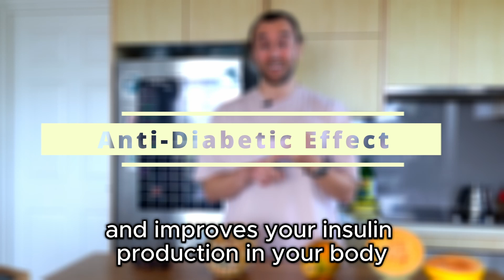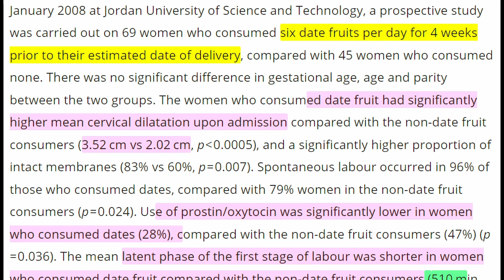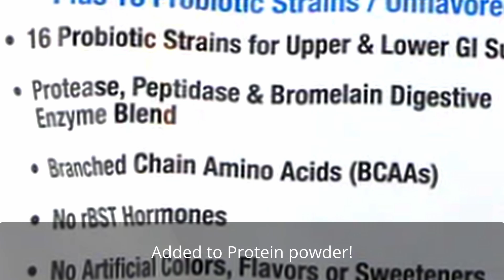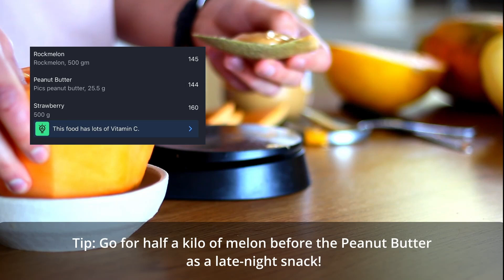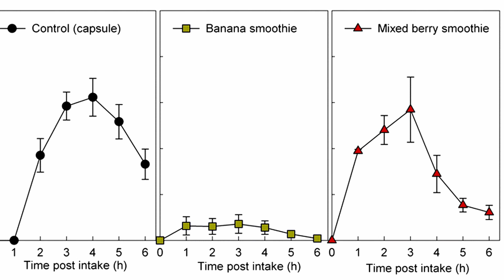Supercharge Your Health with These Fruit: Health Benefits You Can’t Ignore!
Book a 15 minute Discovery Call by
  / mikeseeksnutrition
OR

REFERENCES
Dates
Al-Kuran, O., Al-Mehaisen, L., Bawadi, H., Beitawi, S., & Amarin, Z. (2011). The effect of late pregnancy consumption of date fruit on labour and delivery. Journal of Obstetrics and Gynaecology, 31(1), 29–31.
Rahmani, A. H., Aly, S. M., Ali, H., Babiker, A. Y., Srikar, S., & Khan, A. A. (2014). Therapeutic effects of date fruits (Phoenix dactylifera) in the prevention of diseases via modulation of anti-inflammatory, anti-oxidant and anti-tumour activity. International journal of clinical and experimental medicine, 7(3), 483–491.

Pineapple
Pavan, R., Jain, S., Shraddha, & Kumar, A. (2012). Properties and therapeutic application of bromelain: a review. Biotechnology research international, 2012, 976203.
Mohd Ali, M., Hashim, N., Abd Aziz, S., & Lasekan, O. (2020). Pineapple (Ananas comosus): A comprehensive review of nutritional values, volatile compounds, health benefits, and potential food products. Food Research International, 137, 109675.

Pawpaw
Kang, Y. M., Kang, H. A., Cominguez, D. C., Kim, S. H., & An, H. J. (2021). Papain Ameliorates Lipid Accumulation and Inflammation in High-Fat Diet-Induced Obesity Mice and 3T3-L1 Adipocytes via AMPK Activation. International journal of molecular sciences, 22(18), 9885.
Okeniyi, J. A., Ogunlesi, T. A., Oyelami, O. A., & Adeyemi, L. A. (2007). Effectiveness of dried Carica papaya seeds against human intestinal parasitosis: a pilot study. Journal of medicinal food, 10(1), 194–196.

banana
Taranto, F., Pasqualone, A., Mangini, G., Tripodi, P., Miazzi, M. M., Pavan, S., & Montemurro, C. (2017). Polyphenol Oxidases in Crops: Biochemical, Physiological and Genetic Aspects. International journal of molecular sciences, 18(2), 377.